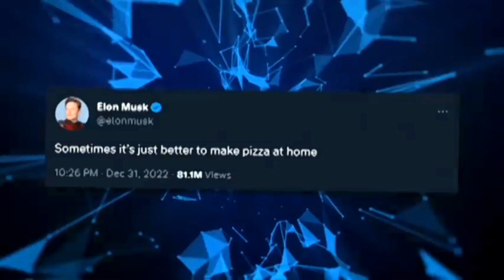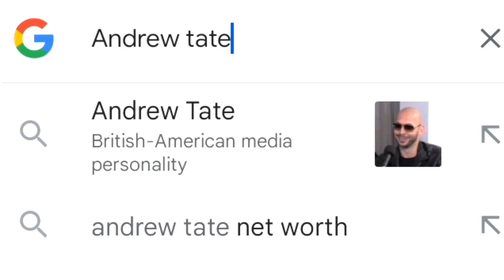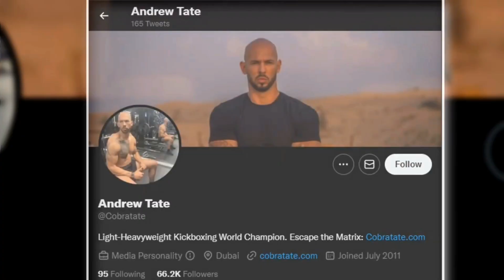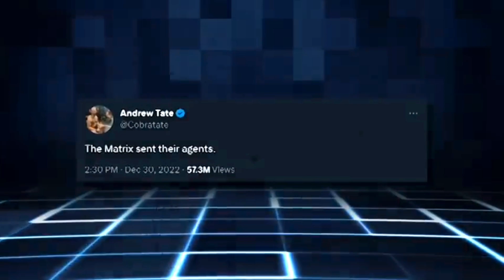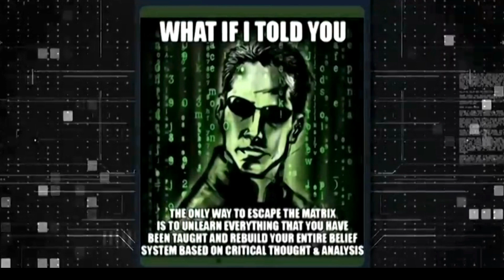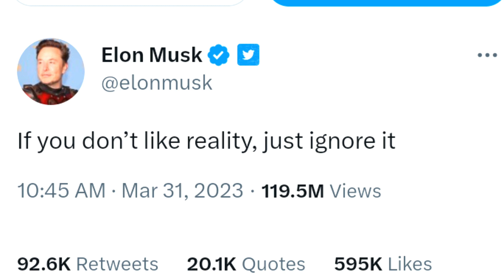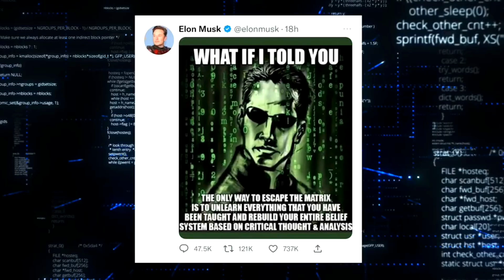Elon Musk's Savage Response to Andrew Tate's Release: Power and Influence In the Modern World!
In this YouTube video, we delve into the latest drama surrounding Elon Musk and Andrew Tate. After Andrew Tate released a video criticizing Elon's recent behavior, Musk responded with a savage retort on Twitter. We explore the power dynamics at play in this modern world where influencers and billionaires clash. Join us as we analyze Musk's tactics and Tate's motivations, and uncover the lessons we can learn about power and influence in today's society. Whether you're a fan of Elon Musk or just interested in the intersection of social media and politics, this video is sure to provide plenty of food for thought.